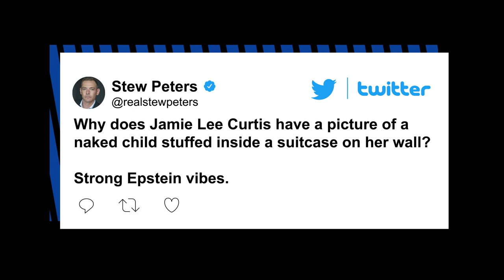Jamie Lee Curtis slammed for photo of naked child: ‘strong Epstein vibes’ | New York Post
Jamie Lee Curtis is being slammed on Twitter after sharing a photo of her office that’s been decorated with a picture of a seemingly nude child in a box.

The 64-year-old “Halloween” star — who contracted COVID-19 after attending the Golden Globes — posted the photo on Instagram (now deleted) and Facebook, which focused on the “beautiful Pollack chairs” in the center of the image.

“Ok. This is a weird post. But I have Covid, so f–k it. During one of the SAG nomination panels for @everythingeverywheremovie I told the story of how I ended up with my office furnished with my beautiful Pollack chairs from that movie,” wrote the “Freaky Friday” star.

However, many people’s attention was drawn to the weird piece of art hanging just above the chairs.